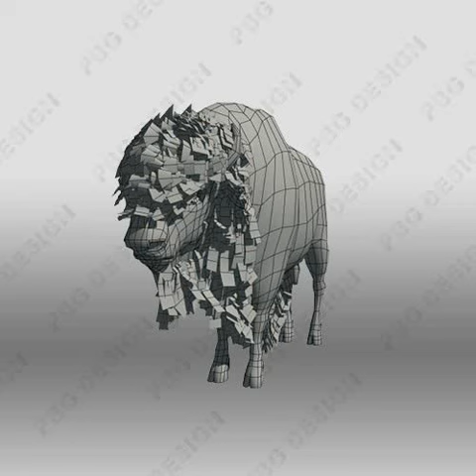Buffalo 3D model from CGTrader.com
Buffalo – Buy 3D model:
Available file formats: Autodesk FBX (.fbx), 3D Studio Max (.max), 3D Studio (.3ds), OBJ (.obj)